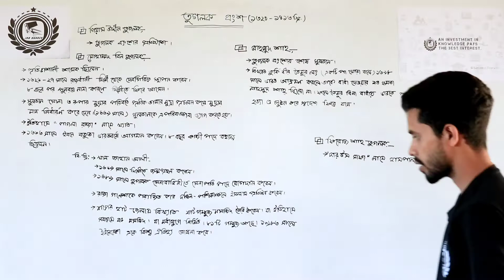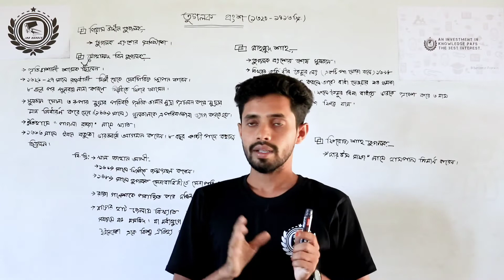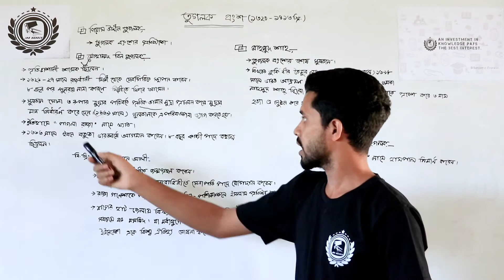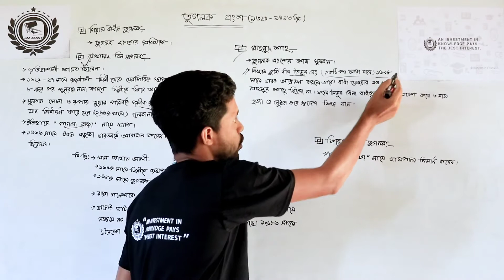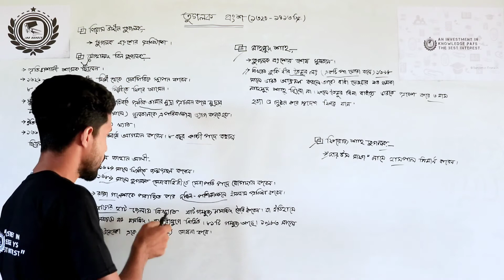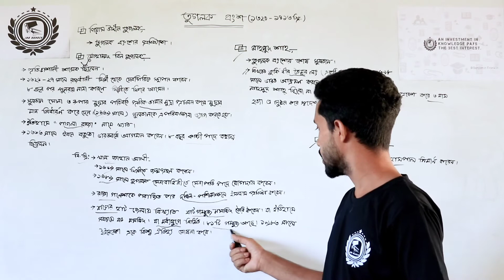তুগলক বংশ [ ১৩২০-১৪১৩] খ্রি : | মামুন শেখ | JOB HUNGER